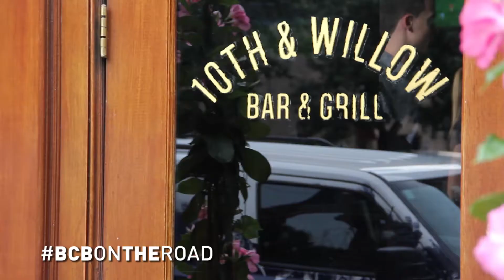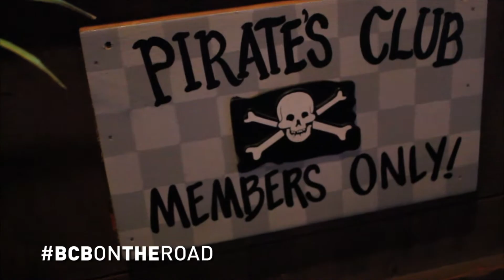Blue Chair Bay On the Road: New Jersey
The Blue Chair Bay Rum summer sampling tour hit New Jersey! Follow along with us this summer at BCBontheroad.